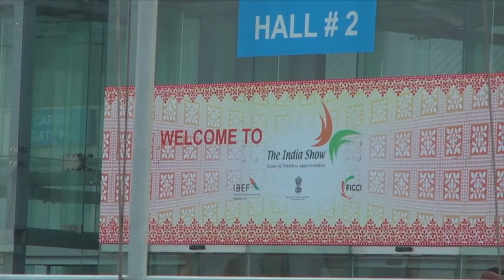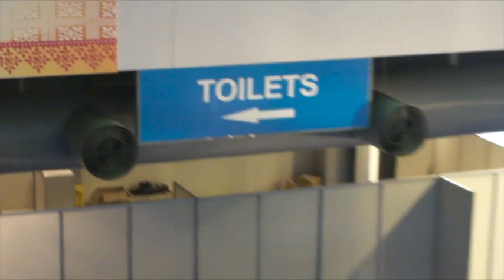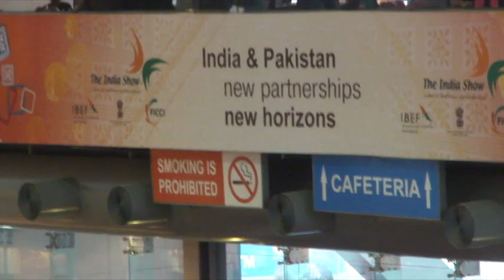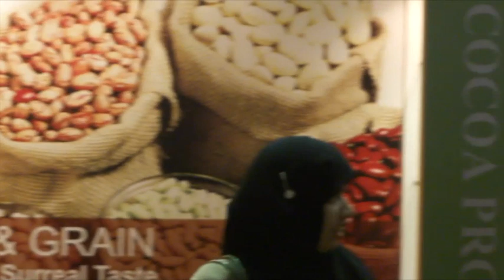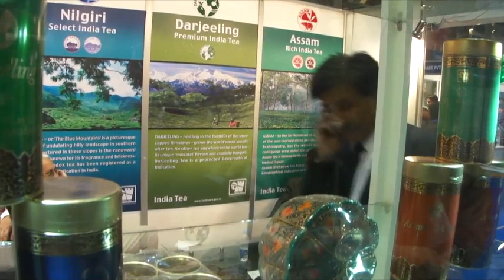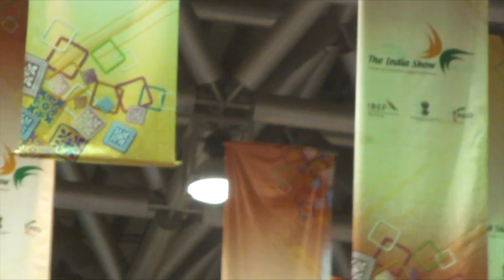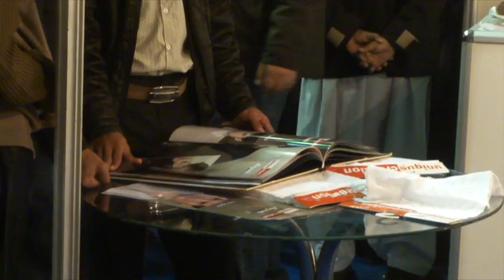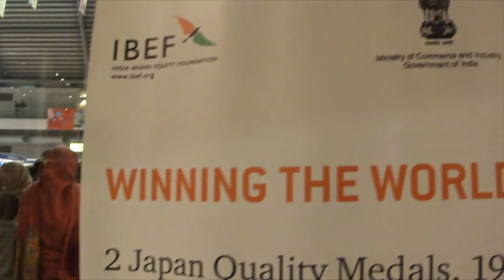The India Show Feb 11-13 2012 Lahore Expo Centre Pakistan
The India Show Feb 11-13, 2012 Lahore International Expo Center Pakistan.

After declaring the India as the favorite country for trade and businesses, one of the very first step toward was THE INDIA SHOW  at International Expo Center, Lahore. Many Indian brands had exhibited their products to catch the cross the border clients. There were Fashion Fabrics, Jewelry, some Unique brands and many more exhibitors there.

Most of the people were attracted to traditional Indian costumes and jewellery which was really stunning.

This show was for 3 days, 11-13 Feb, 2012. Timing was 10:30am to 8:30pm. No invitation or special pass was required, everyone could visit it.

Event was Organized by Federation of Indian Chamber of Commerce and Industry